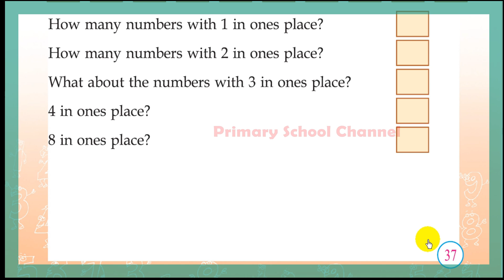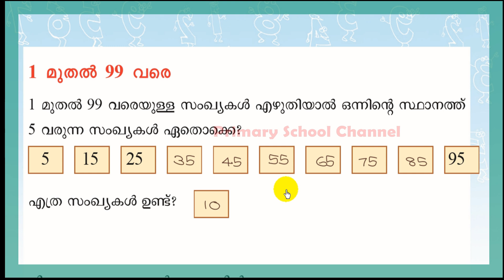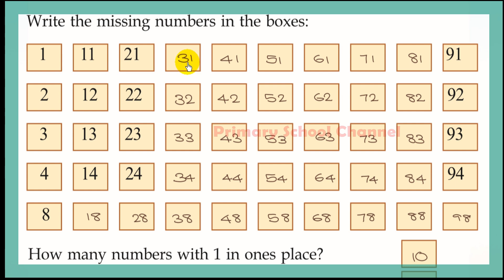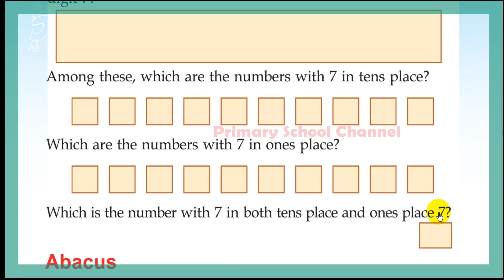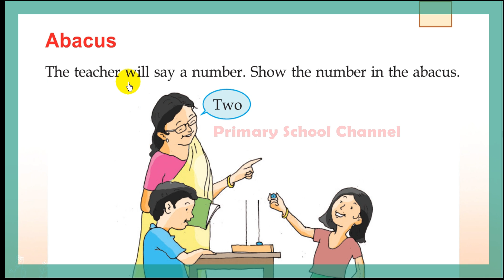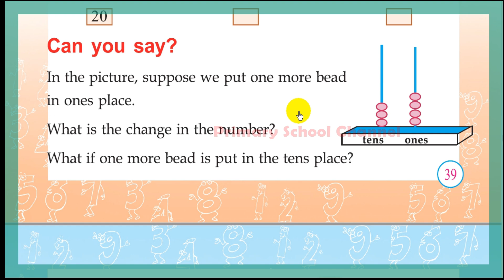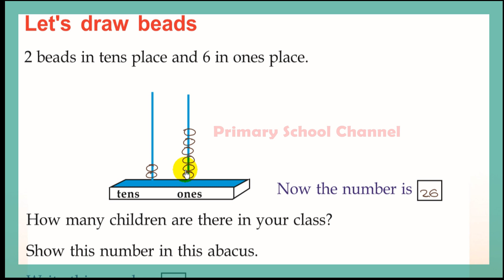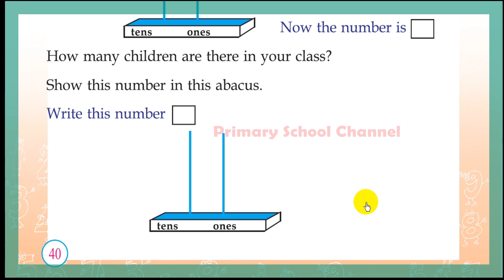Class 2,Maths worksheet,Play House,Kaliveedu -കളിവീട് (Eng & Malayalam)14-09-2021 (Part - 6)